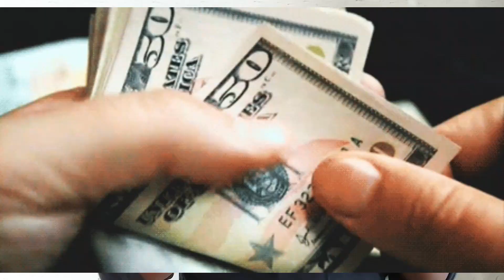UNSAON PAG AVAIL SA BALAY HULOG HULOGAN? | USAPANG BAHAY #2 | CDO IDEAL HOMES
UNSAON PAG AVAIL SA BALAY HULOG HULOGAN?
First time baka mag avail og housing? and wala ka kabalo unsaon? naka avail nka and wala ka kabalo kung unsa ng terms na ila ginagamit ?
Ako iexplain sa inyo ang pag process sa loan kng mukuha ka og housing aning mga developers

Walay bank account or pag-ibig?
Pero naa income taga buwan og pangandoy magkabalay?
Welcome kaayo ka dinhi!
Feel free to inquire! We accept online reservations para di na kinahanglan mugawas para mag reserve ug atong own house and lot 😊
FB Page: CDO Ideal Homes by KB